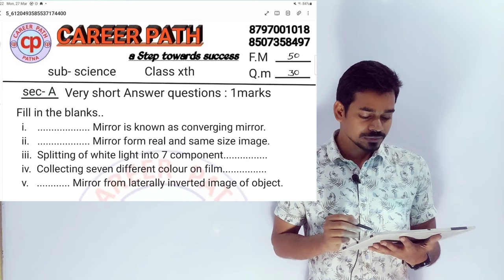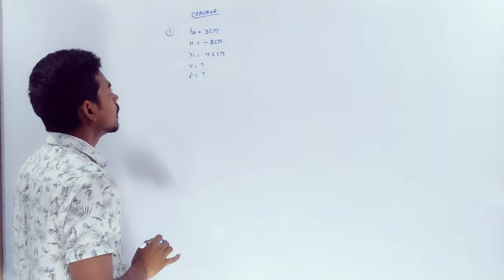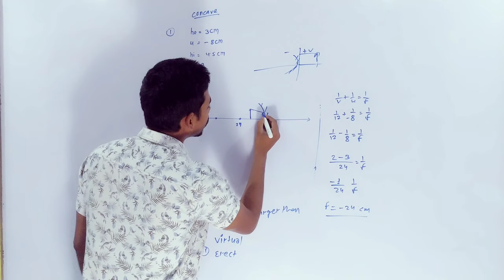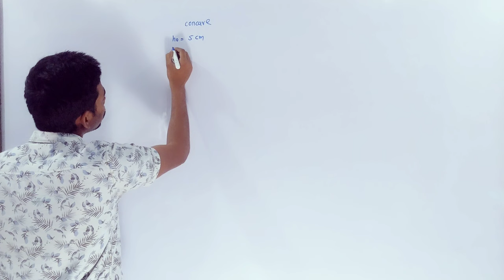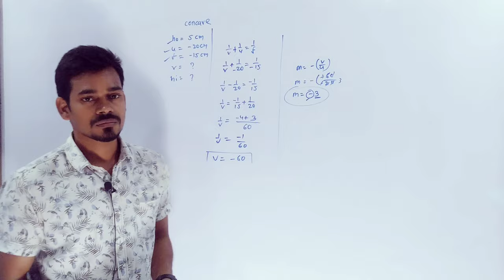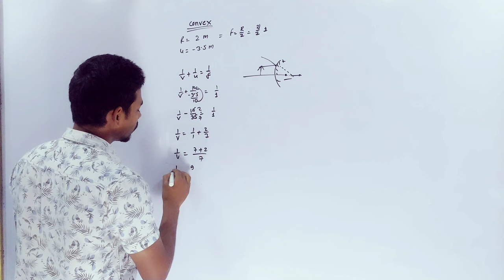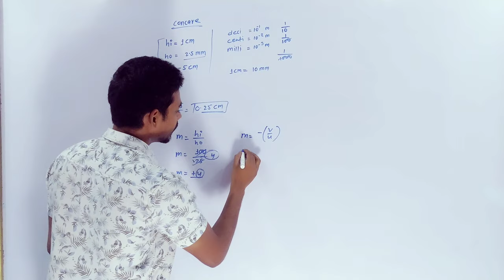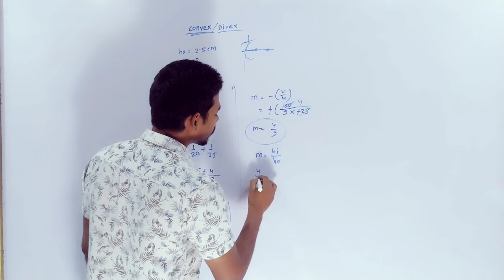Light class test analysis.....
In Class 10 Science, the topic of light introduces students to the nature, properties, and behavior of light, which is a form of electromagnetic radiation.

Nature of Light:
Light is a form of energy that enables us to see objects. It is a type of electromagnetic radiation that travels in waves, and it is part of the electromagnetic spectrum, which includes radio waves, microwaves, infrared radiation, ultraviolet radiation, X-rays, and gamma rays.

Properties of Light:
Light exhibits several properties that help us understand its behavior:

1. Reflection: Reflection occurs when light bounces off a surface. It follows the law of reflection, which states that the angle of incidence (the angle between the incident ray and the normal) is equal to the angle of reflection (the angle between the reflected ray and the normal).

2. Refraction: Refraction is the bending of light as it passes from one medium to another with a different optical density. The bending is caused by a change in the speed of light. This property is responsible for phenomena such as the bending of light in a glass prism and the formation of rainbows.

3. Dispersion: Dispersion is the splitting of white light into its component colors (wavelengths) when passing through a prism. This happens because different colors of light have different wavelengths and hence different degrees of bending.

4. Absorption: When light strikes an object, it can be absorbed by the object, converted into other forms of energy, or transmitted through the object. The color of an object that we perceive is determined by the wavelengths of light that are reflected by the object and not absorbed.

5. Speed: Light travels at a tremendous speed of approximately 299,792 kilometers per second (or about 186,282 miles per second) in a vacuum. The speed of light changes when it passes through different materials, such as air, water, or glass.

6. Interference: Interference occurs when two or more light waves meet and combine or cancel each other out, leading to the formation of patterns of light and dark areas.

Applications:
Understanding light has numerous practical applications, including:

- Optics: The study of light and its interaction with lenses, mirrors, and other optical devices is crucial in fields such as optics, astronomy, photography, and microscopy.

- Fiber Optics: Fiber optics, which involve the transmission of light through thin, flexible glass or plastic fibers, have revolutionized telecommunication, internet connectivity, and medical procedures.

- Vision: The study of light helps us understand how light is processed by the eye, leading to the formation of images and the sense of vision.

- Energy: Light plays a vital role in various energy-related technologies, including solar panels that convert sunlight into electricity.

By studying light, students gain insights into the nature of this fascinating form of energy, its properties, and its interactions with matter. It also sets the foundation for further studies in physics and related fields.